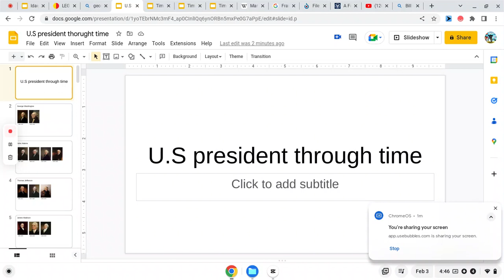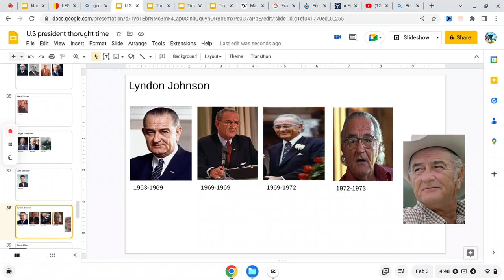Need your answer for my next U.S presidents timeline video Red Pin Comment